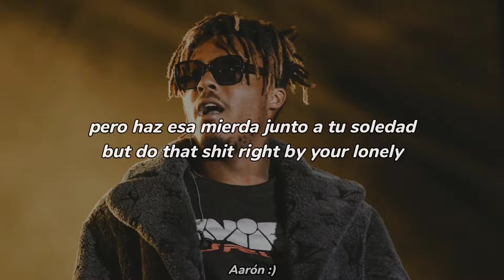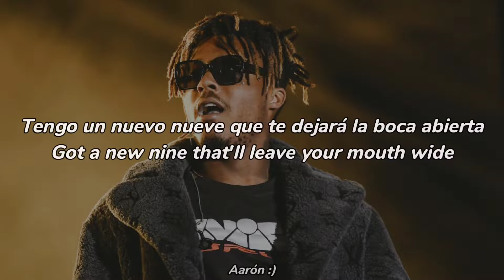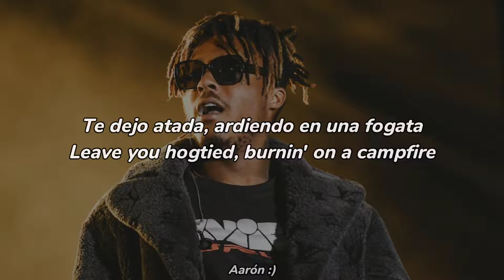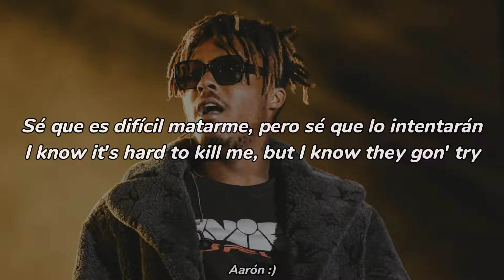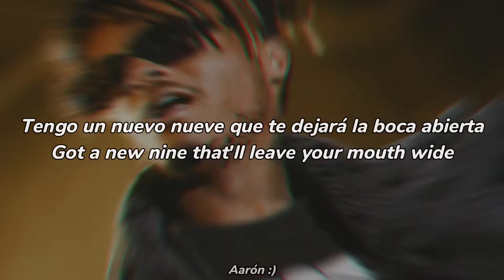Juice WRLD, Polo G & Trippie Redd - Feline (Sub Español)